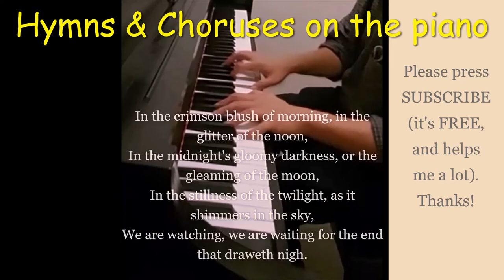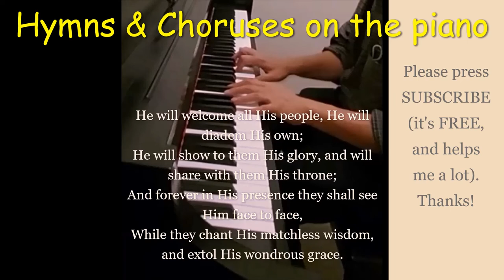In the crimson blush of morning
In the crimson blush of morning, in the glitter of the noon,
In the midnight's gloomy darkness, or the gleaming of the moon,
In the stillness of the twilight, as it shimmers in the sky,
We are watching, we are waiting for the end that draweth nigh.

He will welcome all His people, He will diadem His own;
He will show to them His glory, and will share with them His throne;
And forever in His presence they shall see Him face to face,
While they chant His matchless wisdom, and extol His wondrous grace.